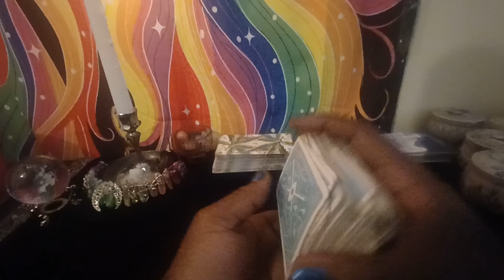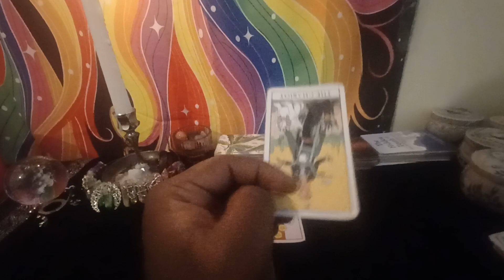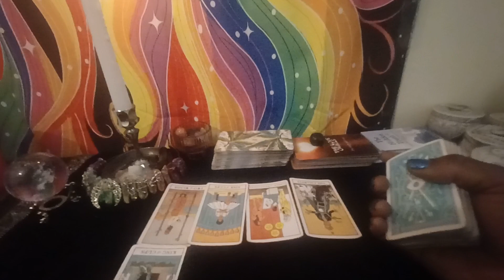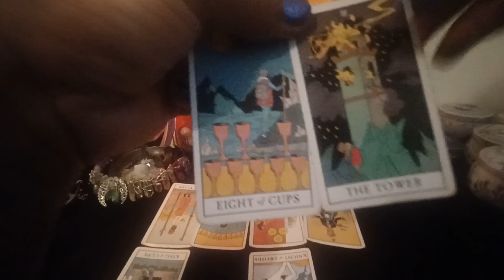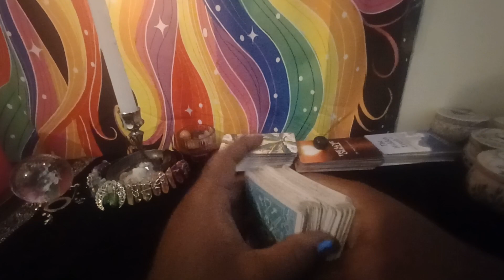Sevyn Streeter Tarot Reading Part 2: Near Future